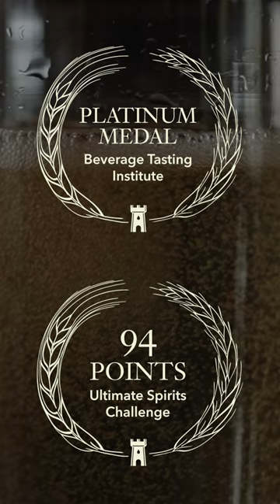One of the Most Versatile Whiskeys on the Market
In search of a versatile whiskey to enjoy solo or mix into your favorite cocktails? Look no further than our award-winning Keeper’s Heart Irish + American whiskey 🥃🏆

Whether you’re in the mood for a classic Old Fashioned or a refreshing Whiskey Sour, Keeper’s Heart has you covered. Its unique blend of smooth, rich Irish Whiskey and flavorful American Rye adds depth and complexity to any drink, making it a go-to choice for both whiskey connoisseurs and cocktail enthusiasts.

Sláinte!